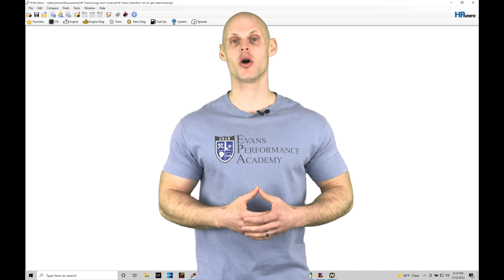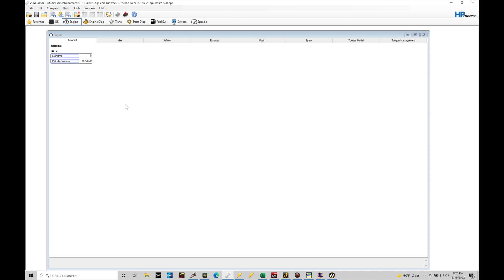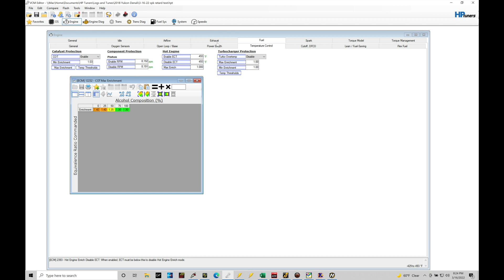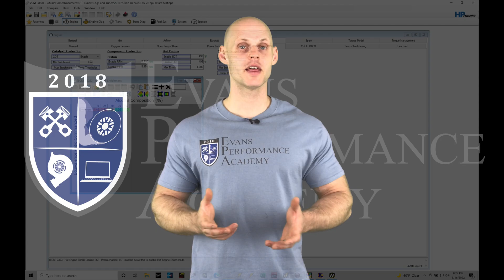HP Tuners GM Gen V Training Part 28: COT / Rev Limiters | Evans Performance Academy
HP Tuners GM Gen V Training Part 28: COT / Rev Limiters breaks down how the catalyst overheating protection and torque based rev limiters work in GM Gen V vehicles.